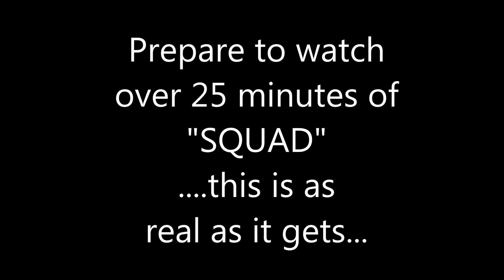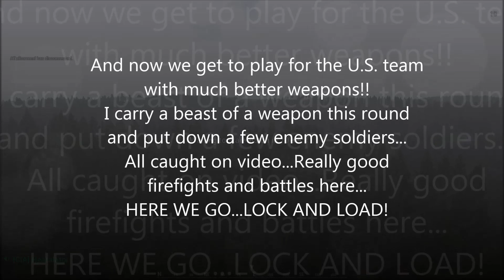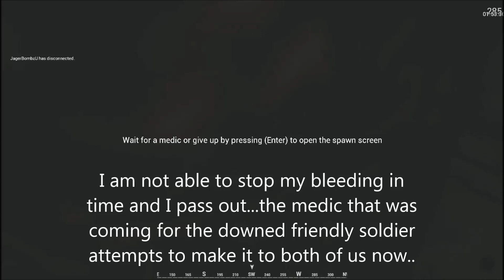SQUAD new promising military combat simulator for 2016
and get free games here in the freestuff area